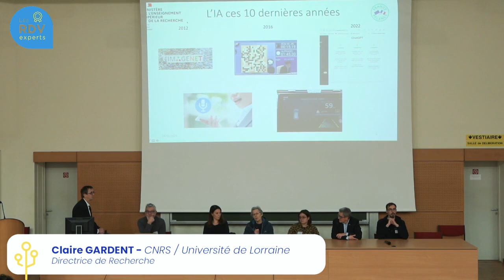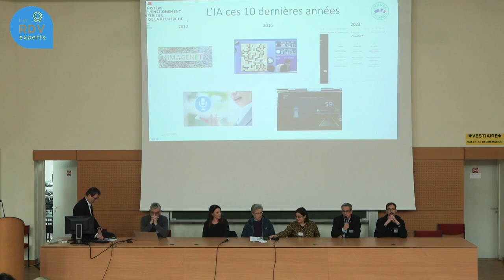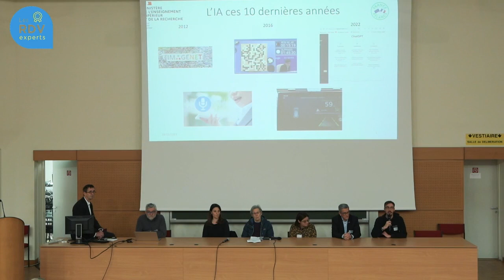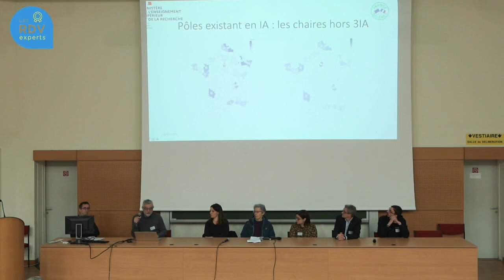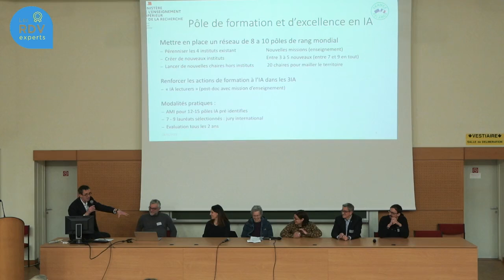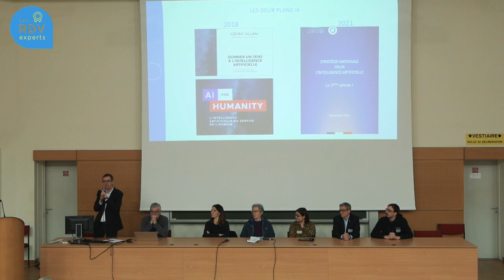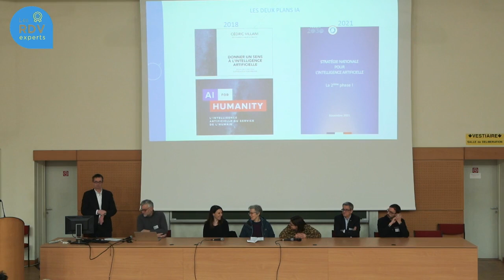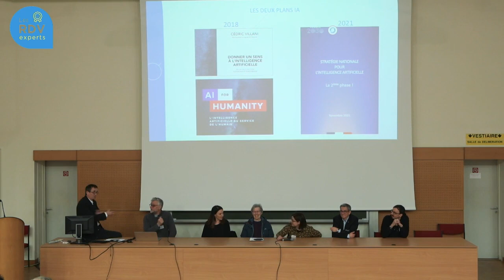1er RDV expert des GET : enjeu et défis de l’intelligence artificielle